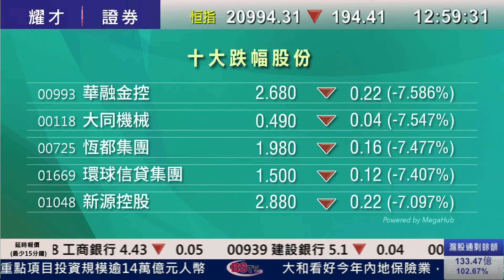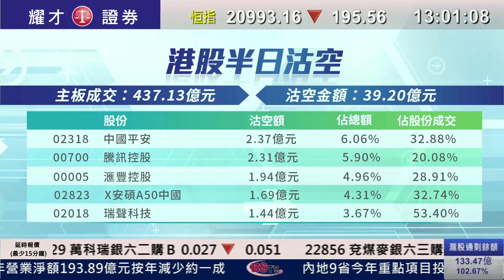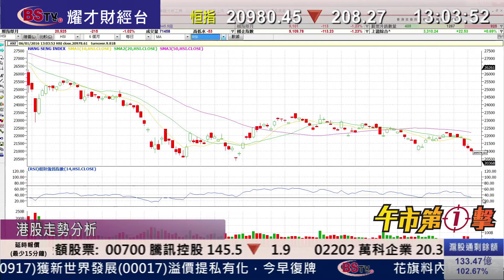耀才財經台 午市第一擊 李岸杰 譚智樂 ﹣港股跌穿21000點重要支持，前景分析